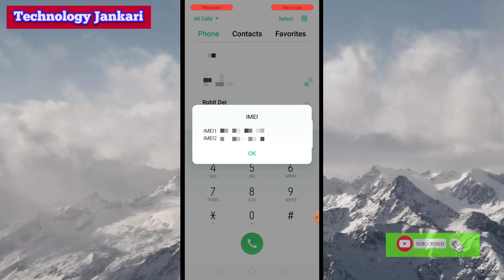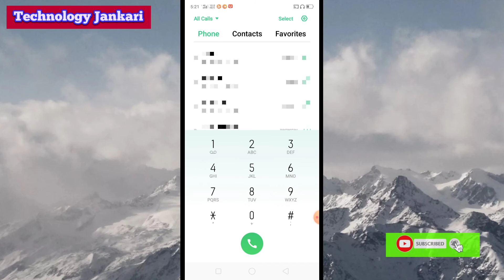how to find imei no. in mobile || how to find imei number || imei no mobile mai kaise nikalen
how to find imei number in mobile || how to find imei number || mobile mai imei number kaise nikalen

is video mein Maine bataya ki aap kisi  mobile mein IMEI number kaise nikal sakte hain. asha karta hun aapko video pasand aaye.

hamara channel aapko mobile tips and tricks and YouTube se related Jankari deta hai.